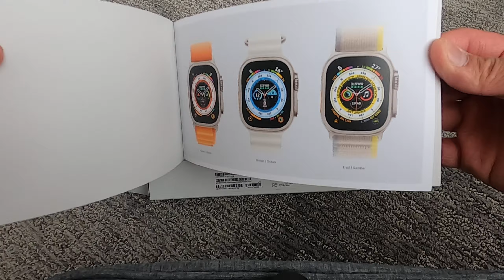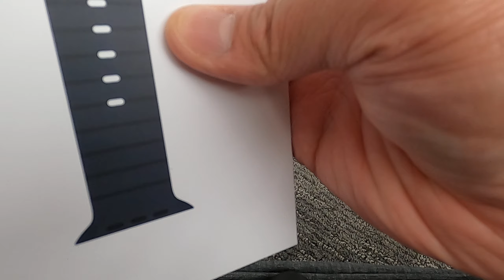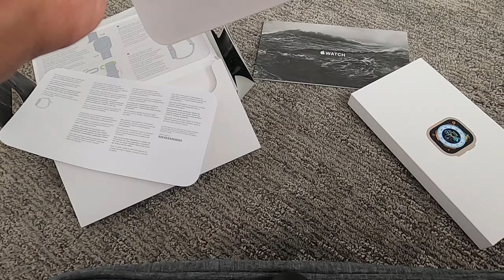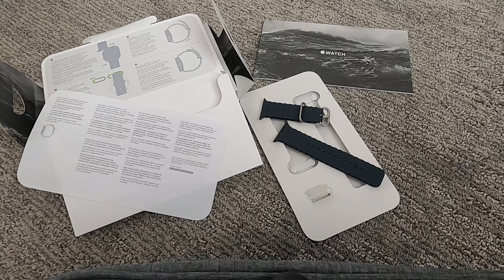Apple Watch Ultra Titanium Case with Midnight Ocean Band (Unboxing)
Apple Watch Ultra Titanium Case with Midnight Ocean Band